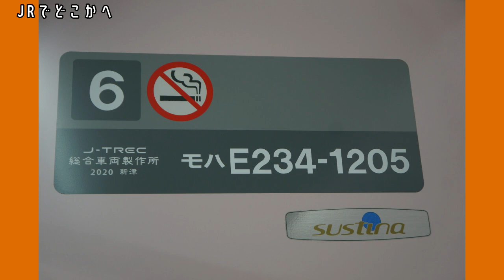JRでどこかへ編【キッズ鉄道研究会】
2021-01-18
■キッズコネクション